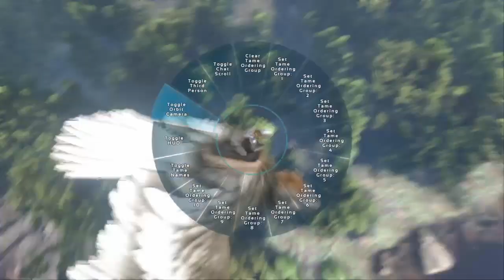I STOLE THEIR GIGA - ONLINE RAID - Ark official ps4 small tribes solo -ep2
Ggs